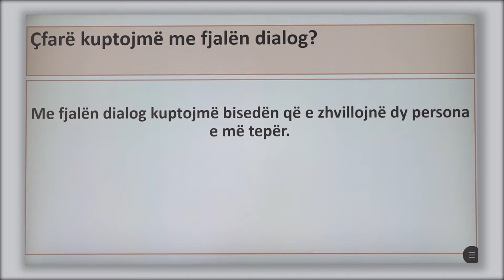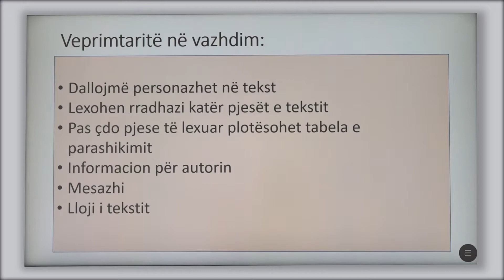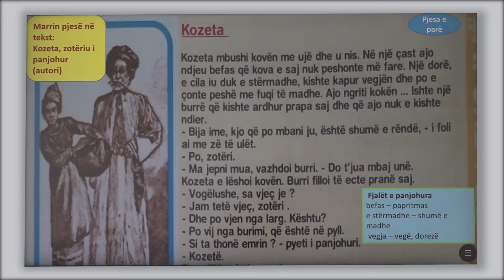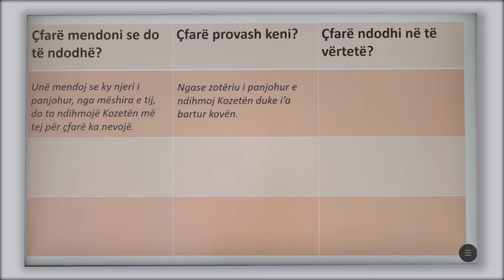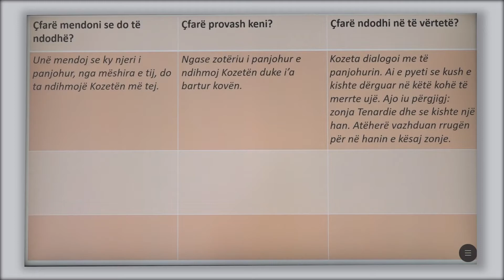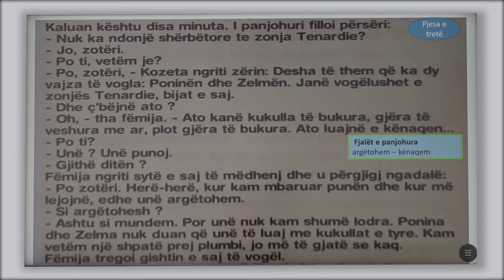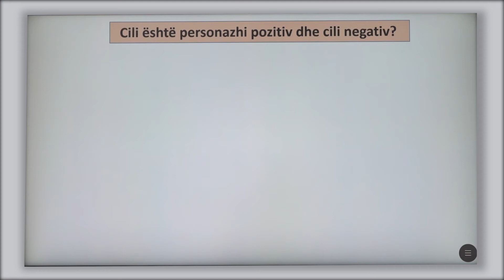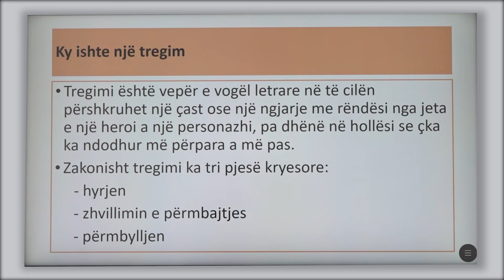4 01 032 - Java e shtatë - Gjuhë shqipe - Kozeta